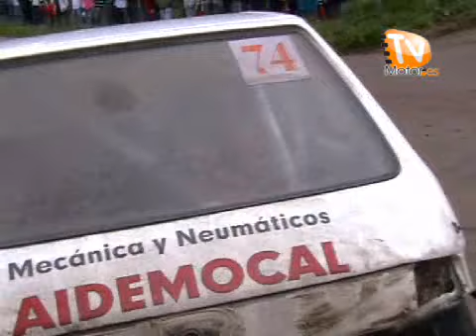Rallye Villa de Grado 2010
Resumen de la VIIIª edición del Rallye Villa de Grado, disputado el 8 de mayo y segunda prueba del Campeonato de Asturias de Rallyes 2010